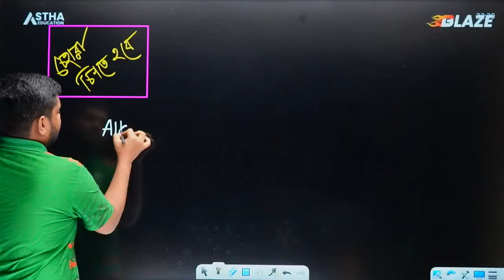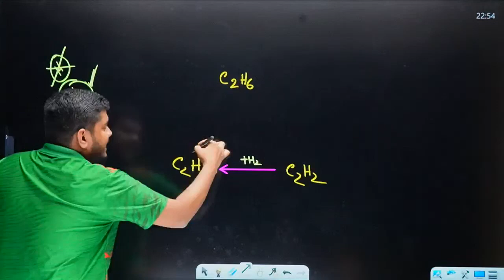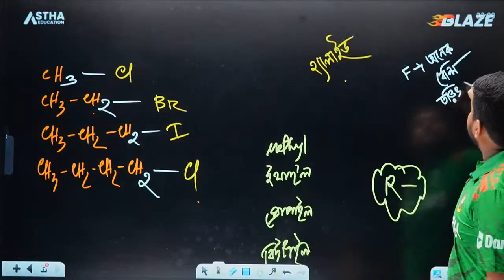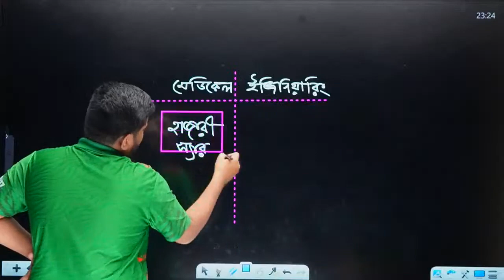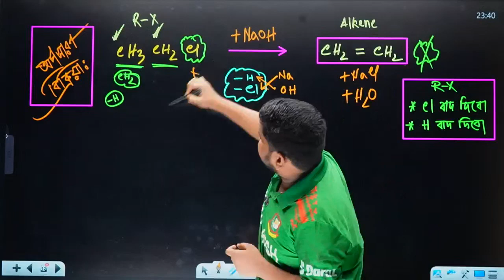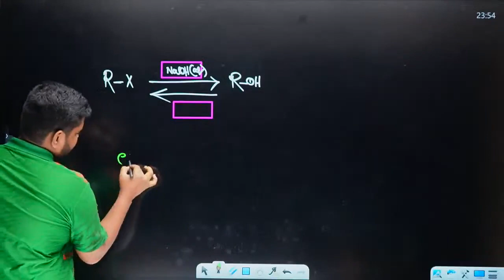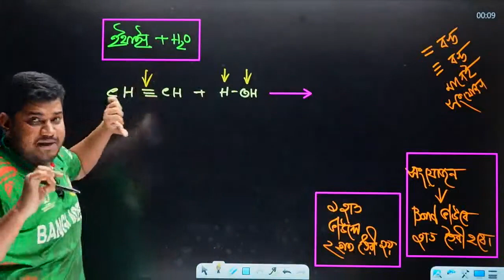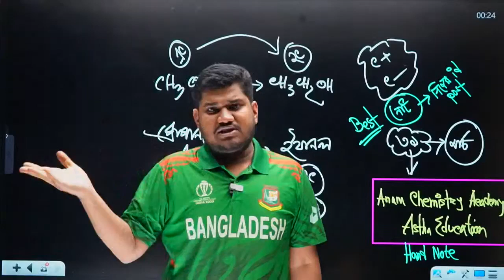জৈব রসায়ন -১ | College Admission Program: Blaze 1.0 | Hasan Anam